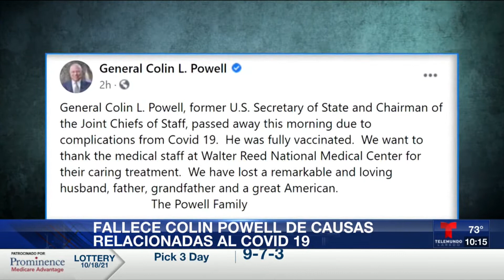Miguel Amante - Fallece el exsecretario de Estado Colin Powell